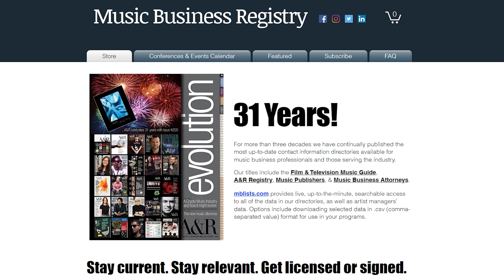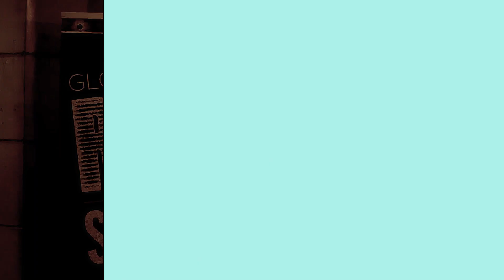How To Break Into The South African Music Market As An Indie Artist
🌟 Ready to conquer the South African music market? Learn the insider secrets to success in "How To Break Into The South African Music Market As An Indie Artist" with Carel Hoffman, founder of Hilltop Live and the iconic Oppikoppi music festival. In this enlightening conversation, Carel offers a comprehensive overview of the South African music industry landscape and shares valuable tips for indie artists aspiring to make their mark. From understanding the local music scene to securing festival bookings, Carel provides practical advice to help artists thrive in the competitive South African market. Whether you're a solo artist or part of a band, this episode is your guide to navigating the South African music scene with confidence. Don't miss out on this opportunity to unlock the keys to success!

This episode of the ‘MUBUTV Music Business Insider Video Series’ is brought to you by the Music Business Registry The Music Business Registry is the leading music industry publisher of the most up-to-date contact information for major and independent record label A&R, Music Publishers, Artist Managers, Attorneys, Music Supervisors, and much much more.

Recommended Books on the Music Business:
📒 The Booking Agent's Book of Secrets for Touring Musicians

The MUBUTV Music Business Insider Podcast is a deep dive for listeners like you who want to educate, empower & engage their music career. We take you inside behind the scenes through a series of in depth conversations with today’s leading experts in the Music Industry including: A&R, Music Supervision, Artist Management, Marketing, Publicity, Touring and much much more. You can find it by searching “MUBUTV Insider Podcast” on any podcast app or platform [ie: Apple Podcasts, Spotify, etc].

⏰ TIMECODES ⏰
0:00 Intro
0:36 MBR Ad
2:13 Hilltop Live history
4:36 SA's music scene growth
7:06 Festivals: local or Int'l?
9:11 Genre reception in SA
12:18 Breaking into SA market advice
16:22 Question of the day

Video Credits
Produced & Created By: Ritch Esra & Eric Knight
Directed by: Eric Knight
Edited By: Alishah Tibor
Cameras: Marco Tomaselli & Jose Rodriguez
Audio: Jose Rodriguez
Production Asst: Melodi Gulsen
Transcripts: Rachel Kaufman
MUBUTV Logo VFX: Maddie Hong

(This video is about: How To Break Into The South African Music Market As An Indie Artist, Carel Hoffman, Hilltop Live, Oppikoppi, south africa, music industry advice,music business for independent artist,how to get booked for festivals,how to get booked, music business interview,music marketing,MUBUTV Music Business Insider Video Series,MUBUTV,MUBUTV Music Business Television,Eric Knight,ritch esra,music business,music industry,music business television, music marketing tips)